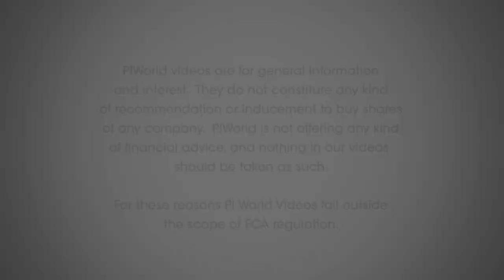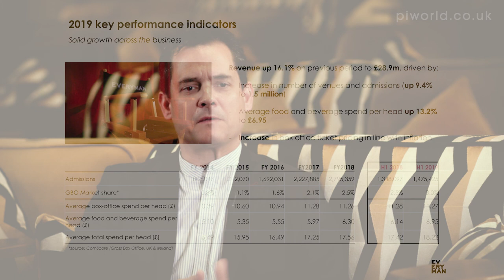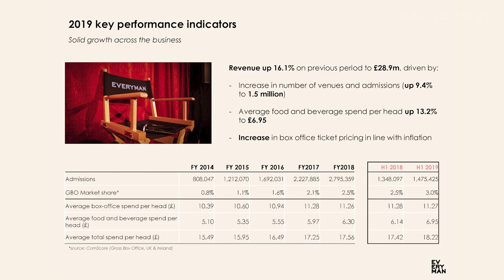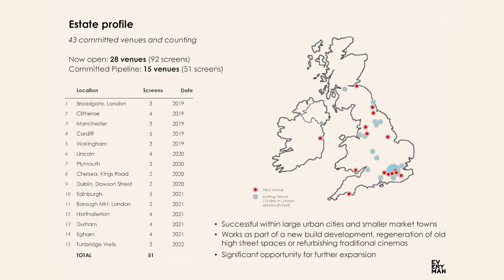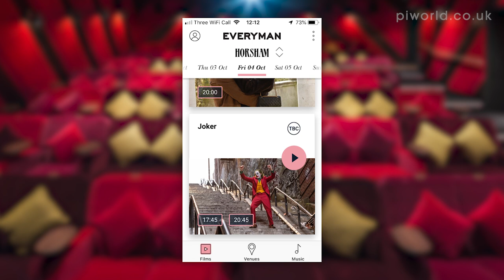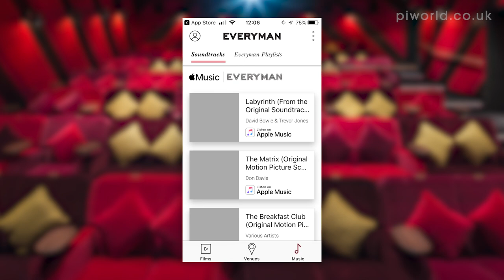Everyman Media Group (EMAN) H1 results September 2019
Everyman CEO Crispin Lilly talks about the Group's half year results for the period ended 4th July 2019.

About Everyman - 00:22

Financial highlights - 02:31

Roll out Strategy - 03:07

Operational performance -  05:04

Outlook -  06:43

Everyman Media Group plc is a United Kingdom-based holding company. The Company is an independent cinema group in terms of cinema venues, screens and admissions. The Company's segments include film and entertainment, food and beverages, and other. The Company and its subsidiaries are engaged in the ownership and management of cinemas in the United Kingdom. It has a portfolio of over 20 venues and approximately 40 screens operating under the Everyman brand. It shows a range of current and classic films alongside event cinema productions. The Company has its venues in the following locations, such as at the Mailbox in Birmingham; Hampstead, Baker Street, Barnet, Belsize Park, Canary Wharf, Islington, Maida Vale and Muswell Hill in London; Hampshire in Winchester; Surrey in Walton-On-Thames, Surrey in Reigate and others. The Company's subsidiaries include Everyman Media Holdings Limited and Everyman Media Limited, both of which are engaged in the cinema management and ownership.